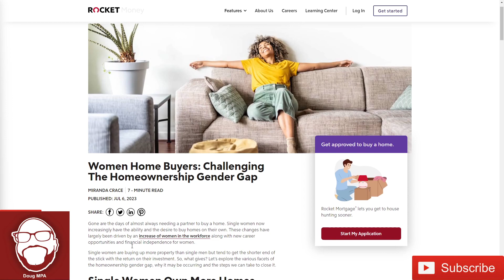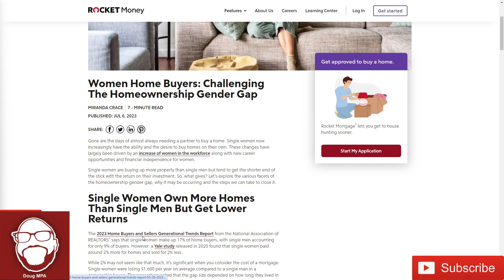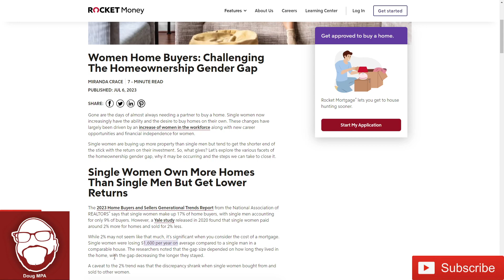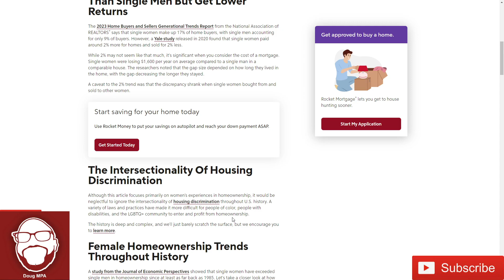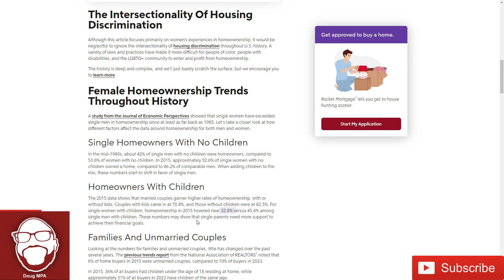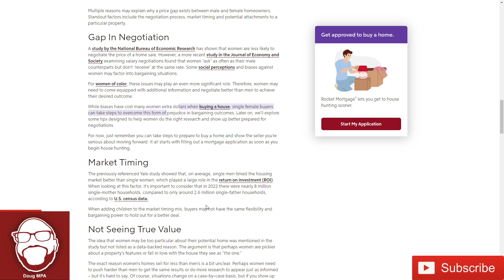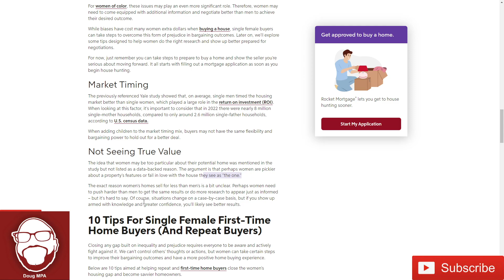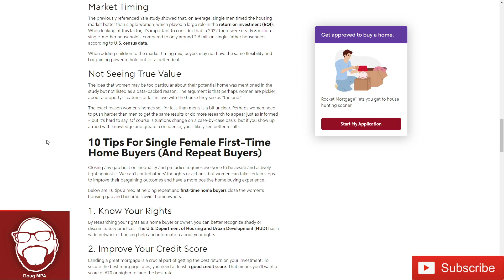Single Women Owning Homes and the Homeownership Gender Gap!!!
More single women own homes than single men but there is still a homeownership gap that disadvantages women. How is that possible?